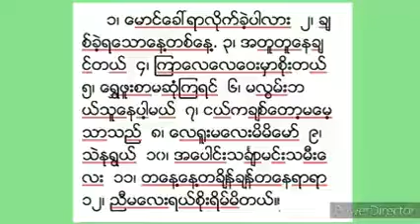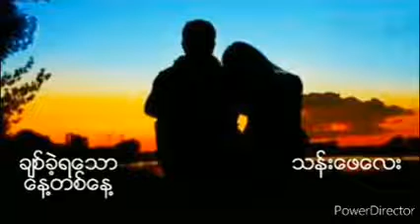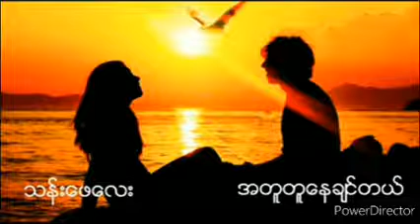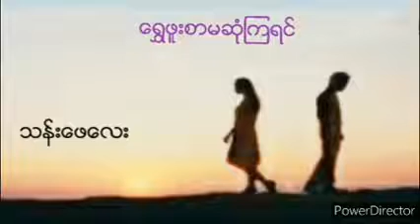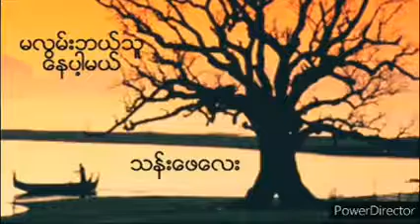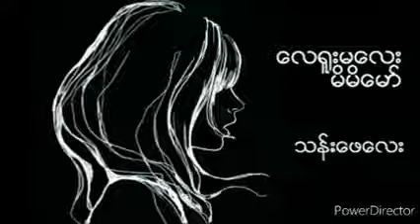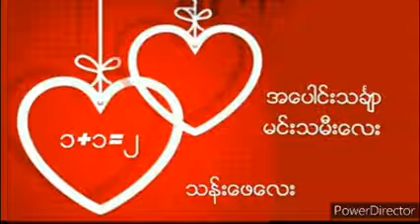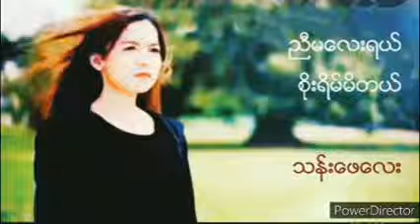သန္းေဖေလး ေရဒီယိုသီခ်င္း (စီးရီး)